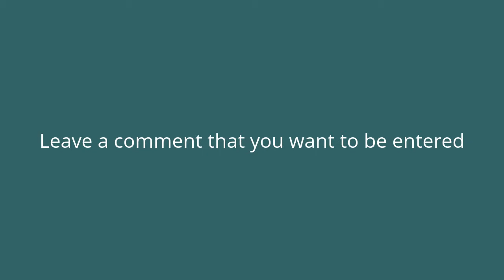My First Subscriber Contest: Win an Original Salmon Drawing!!!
Hi everyone! To show you my gratitude, I am having my first subscriber contest.  If you want this original one-of-a-kind ink pen drawing of a Coho Salmon by me please leave a comment on this video saying something like " I would like that beautiful Coho Salmon drawing." Or something like that. Next Friday evening, April 15th, I will post the video where I draw one of your names out of a hat. I will record the video at 4:00pm Pacific Time, so make sure you leave a comment before then if you want to win this piece of art. You can see an image of the prize at my